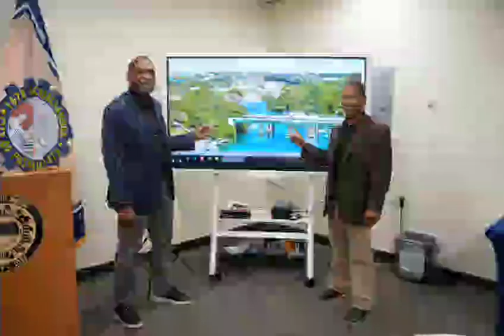Exitosa gira del alcalde Eduardo Kery por EEUU y Pto. Rico